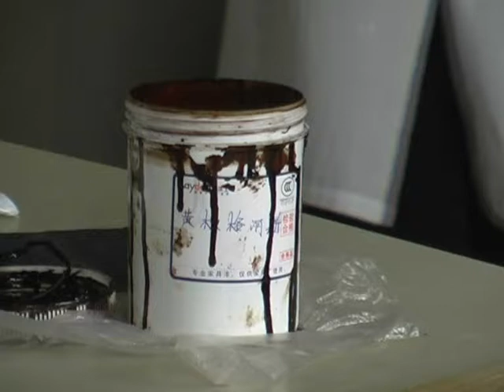Wood Glaze Application